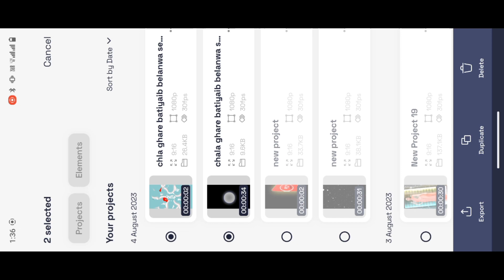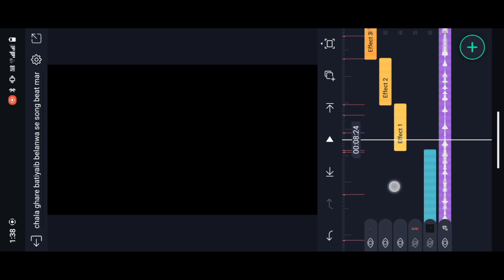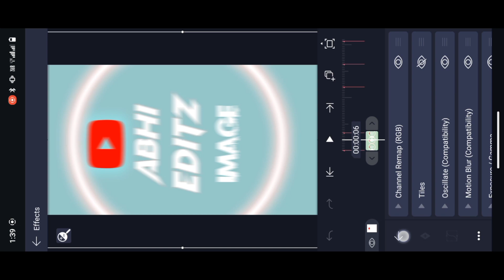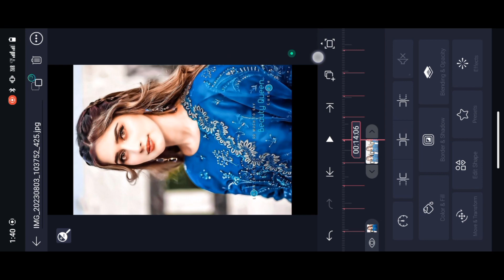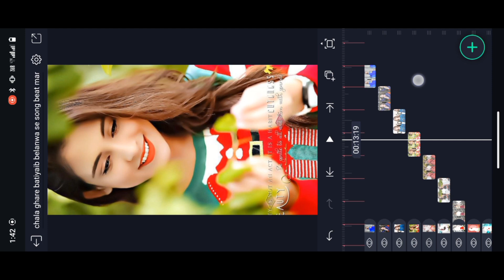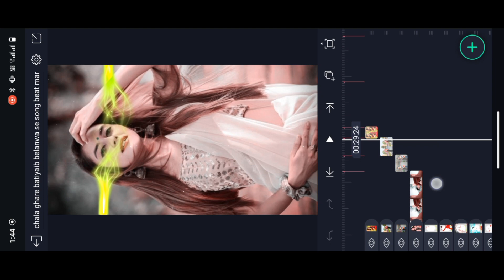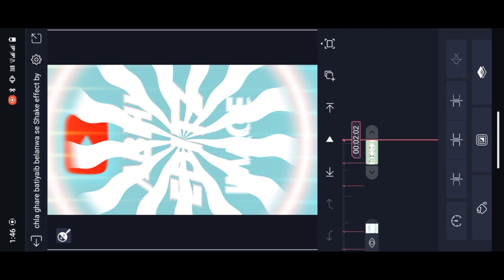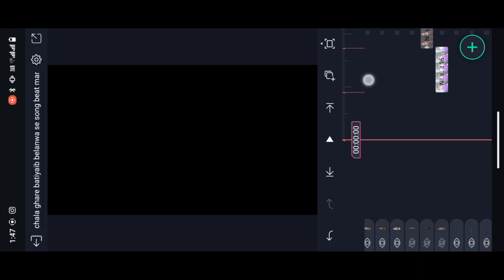𝐍𝐞𝐰 𝐭𝐫𝐞𝐧𝐝𝐢𝐧𝐠 𝐚𝐥𝐢𝐠𝐡𝐭 𝐦𝐨𝐭𝐢𝐨𝐧 𝐛𝐡𝐨𝐣𝐩𝐮𝐫𝐢 𝐞𝐝𝐢𝐭𝐢𝐧𝐠 | 𝐏𝐫𝐨𝐣𝐞𝐜𝐭 𝐩𝐚𝐜𝐤𝐚𝐠𝐞 | 𝐁𝐡𝐨𝐣𝐩𝐮𝐫𝐢 𝐚𝐥𝐢𝐠𝐡𝐭 𝐦𝐨𝐭𝐢𝐨𝐧 𝐯𝐢𝐝𝐞𝐨 𝐞𝐝𝐢𝐭𝐢𝐧𝐠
ALIGHT MOTION MOD APK IN TELEGRAM

ALL PHOTO IN TELEGRAM

SECOND CHANNEL :-

🔰VIDEO CLIP

in telegram

4k ultra hd full screen status video editing
Hindi status editing
Bhojpuri video editng new 2023
Bhojpui video editing tutorial
chala ghare bataib belanwa se